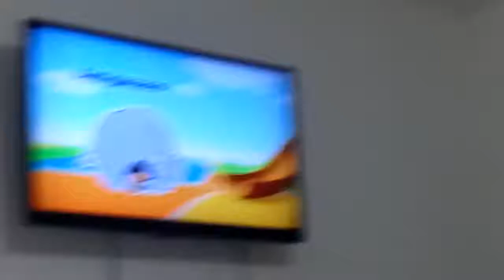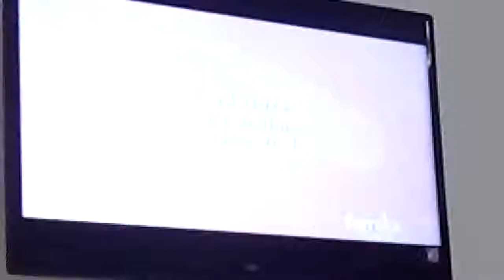amigazazo no te rindas1